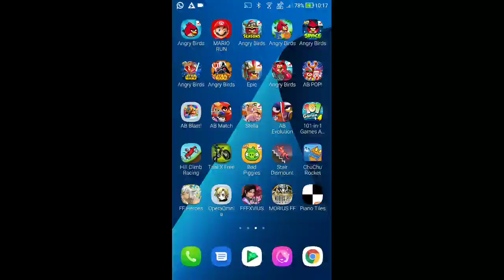DFFOO - Multi-Draw - Queen LD Weapon